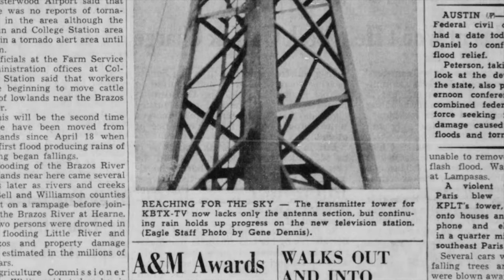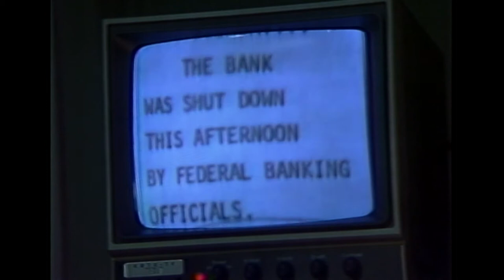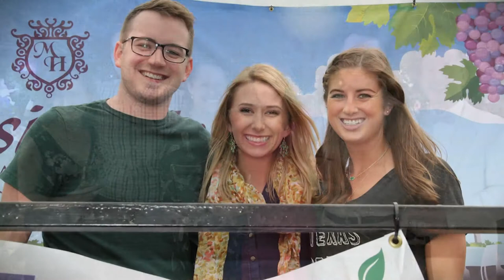KBTX 60th Anniversary Special